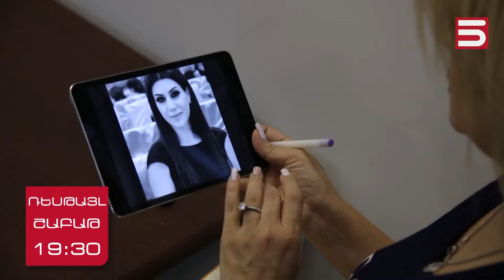RESTYLE | Դինայի հետ | Լիդա Կարապետյան | անոնս